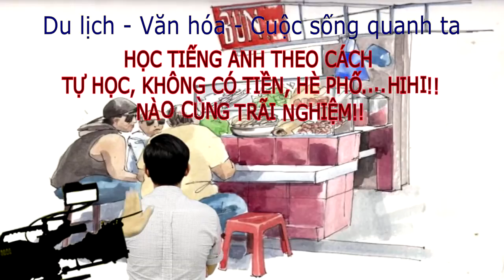LHT VLOG : VLOG 59: ĐẬU HỦ THÚI - KHÔNG THÚI KHÔNG TRẢ TIỀN...."BAO THÚI"...!!ĐỐ CÁC BẠN DÁM ĂN!!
XỔ SỐ TRỰC TIẾP 3 MIỀN ONLINE MIỄN PHÍ

Các trang Web miễn phí cho cộng đồng:
📍 Trang học ngoại ngữ miễn phí dành cho cộng đồng :

📍 Sách giáo khoa online từ lớp 1 đến 12 :
Mục lục :
00:01 mở đầu

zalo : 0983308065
Nếu thấy bổ ích các bạn ủng hộ bằng cách chia sẽ dùm mình nha.
Bản quyền thuộc về kênh LHTVLOGS
Xin đừng reup, cám ơn! (please don't reup, thanks!)